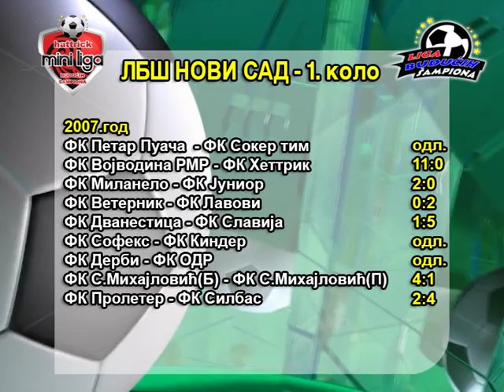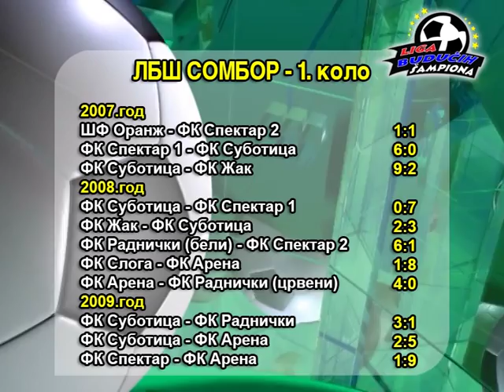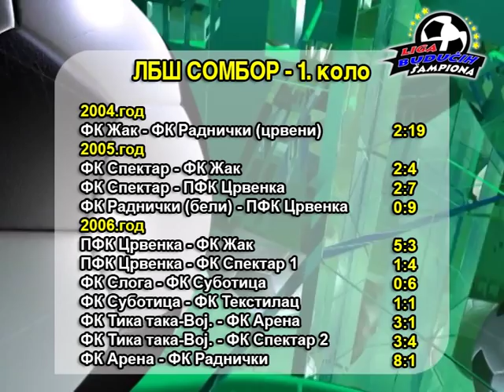LBS Novi Sad i Sombor (3.11.2016.)